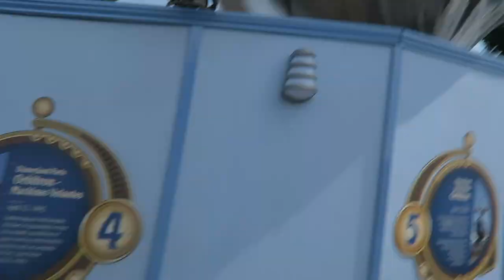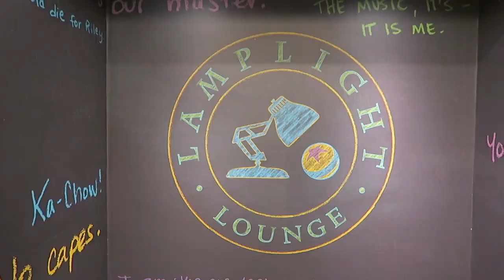DISNEYLAND GAYS BE LIKE | California Vlog #2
Disney land is magical! Y'all seriously need to check it out. I am absolutely falling in love with California. Chris has been trying to convince me to move there and right now he is making an excellent argument for relocation. So we'll see about all that!

Additional Tags

Coming out
Coming out story
coming out experience
andrew neighbors
marke miller
connor franta
coming out story
vlog
dylan geick
dominick whelton
travis bryant
fitness
lgbt
adventures of zach and b
grindr story
smash or pass
daily vlog
jenna marbles
julien solomita
jack merridew
pride
ethan hethcote
bretman rock
nikita dragun
james charles
andrew neighbors abs
andrew neighbors coming out story
gay vlog
gay breakup
how we met dominick whelton
marke miller our story
mark and ethan
dominick whelton storytime
andrew neighbors storytime
disney land
disney california
first time disney